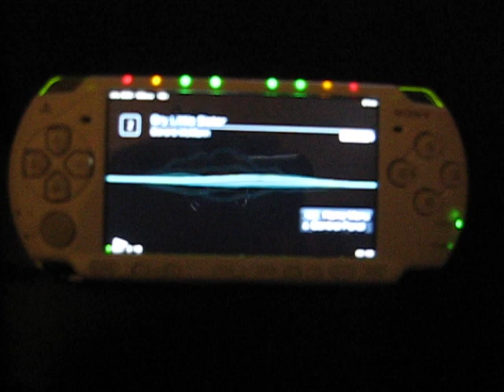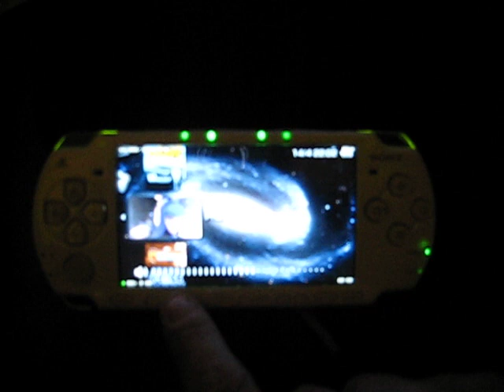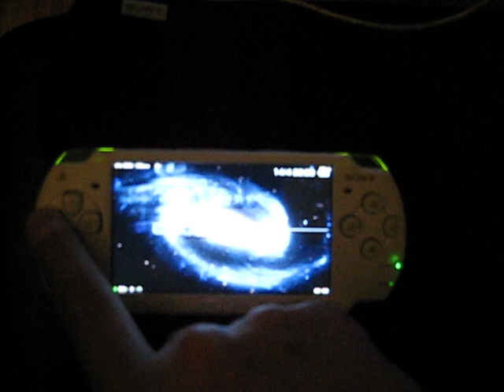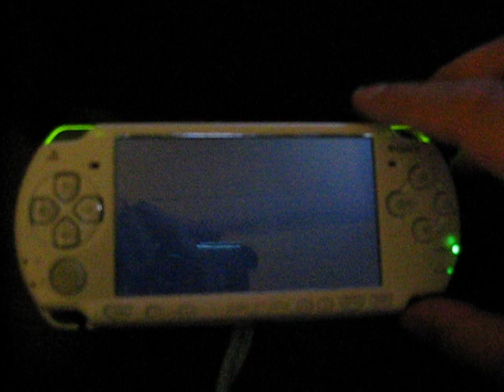PSP Mod 1 by Hawk, vu meter, Rumble, Speaker mod and Trigger Lights work in progress...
for all your PC and console repair needs.
this is my Second VU light mod on a psp 2000 slim, lights better spaced and case closes properly,
the rumble mod cannot be seen so you'll just have to take my word for it .
i used the vibrate module from a samsung phone as it has no external moving parts, ( it just looks like a small magnet with 2 wires coming out of it).

Tutorial will be posted to acidmods soon.